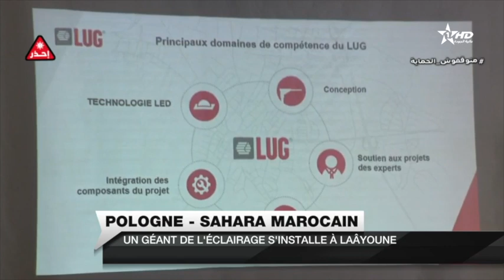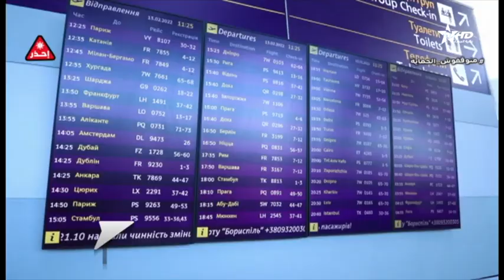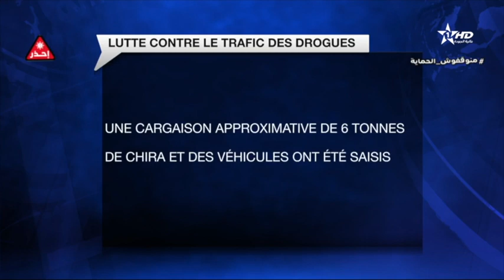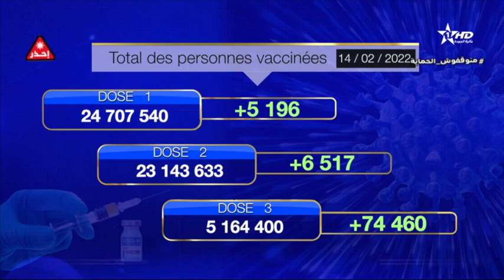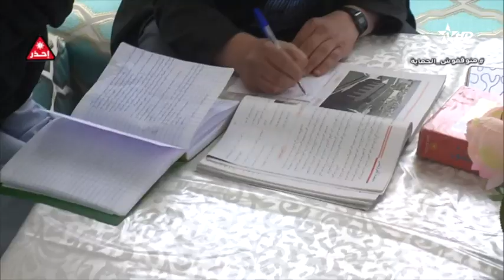Jt en Français Al Aoula du 14/02/2022